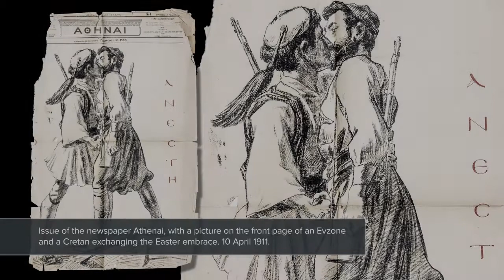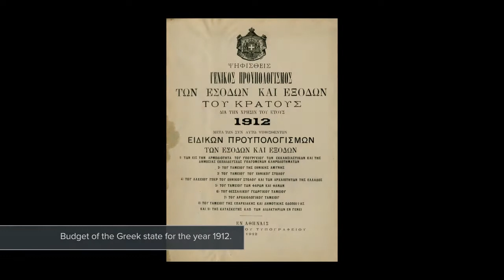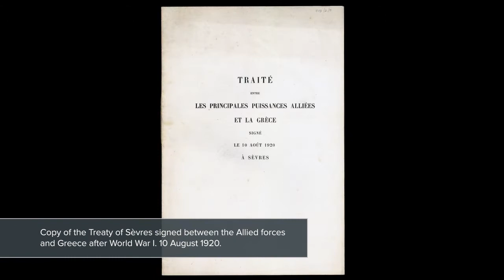The Reforms of Venizelos, the First Greek Decade of War and the Asia Minor Catastrophe